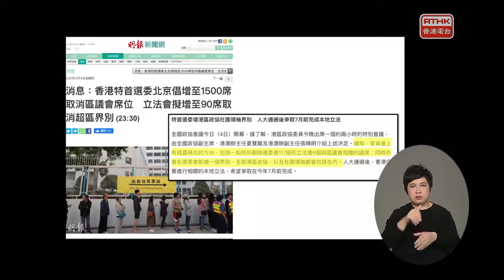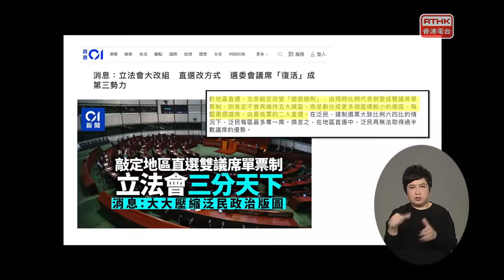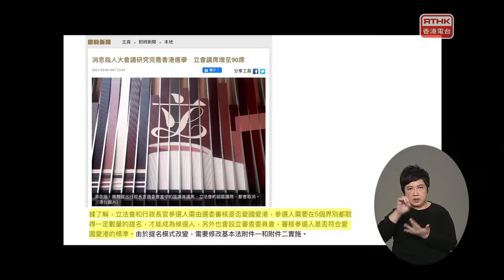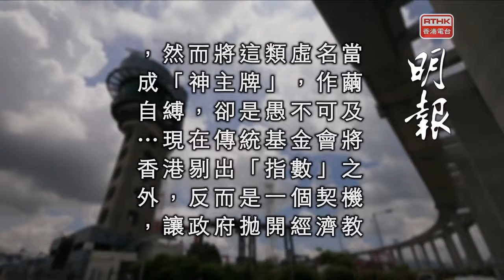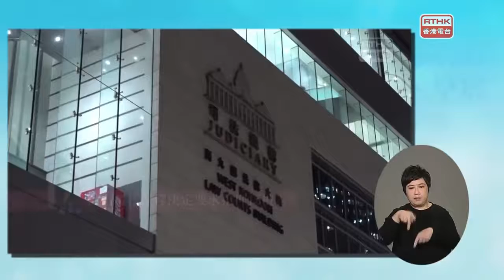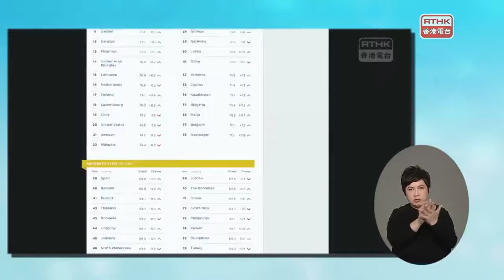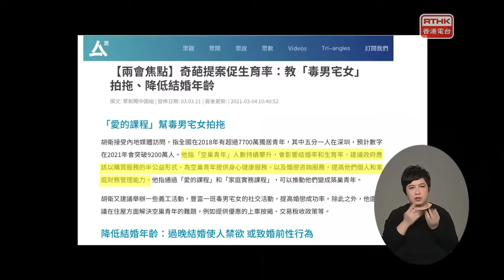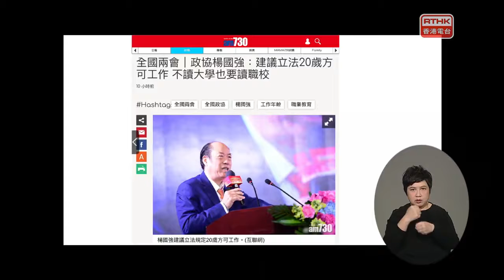早辰。早晨：人大將審議完善香港選舉制度；奇葩提案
全國人大會議今日開幕，據了解，港澳辦主任夏寶龍昨晚在政協禮堂與在北京出席兩會的香港全國政協委員見面，談到完善香港選舉制度的具體建議。消息指，行政長官選委會當中的117個區議員議席將會取消，選委會議席將由1200個增至1500個，立法會議席將由70個增至90個，新增的部分議席會由選委互選產生。

兩會開幕，一些人大代表和政協委員的提案亦陸續曝光，有些被稱為奇葩提案。內地六年前已通過「全面二孩」政策，但生育率不升反跌，不少委員為提高生育率提意見。